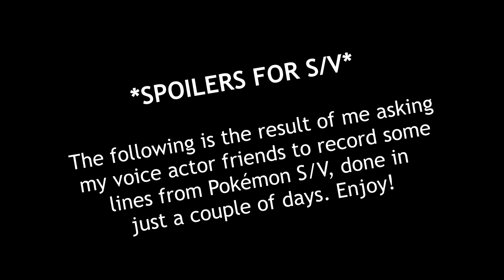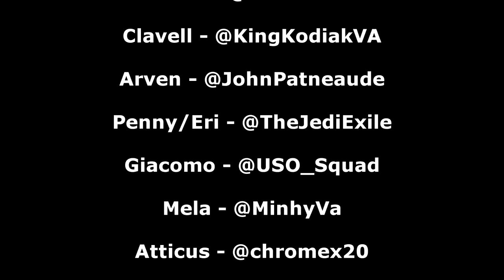Pokémon NEEDS Voice Acting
My voice-over friends and I put this together over the past few days. Game Freak, PLEASE add voice acting in Generation 10!

CAST